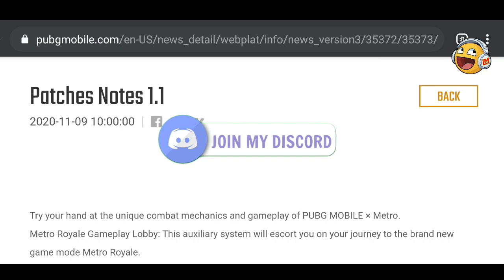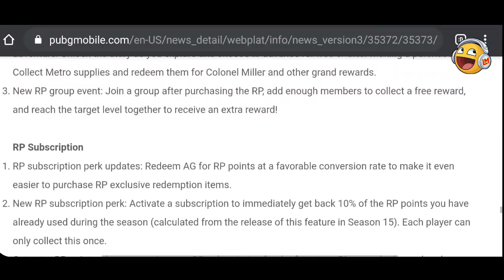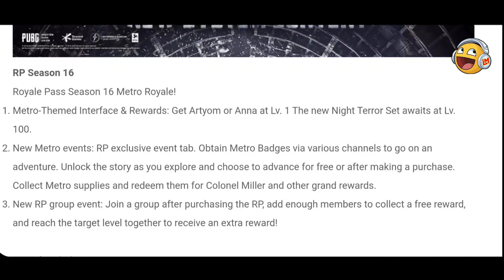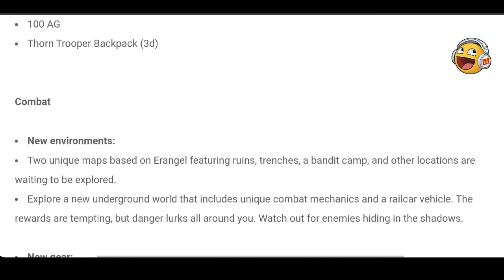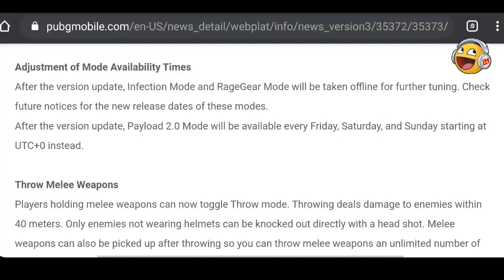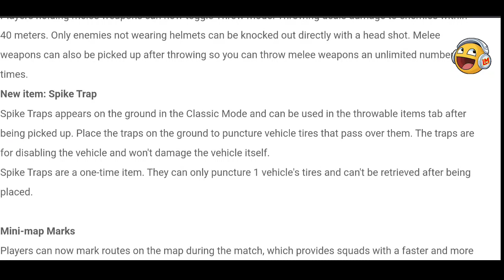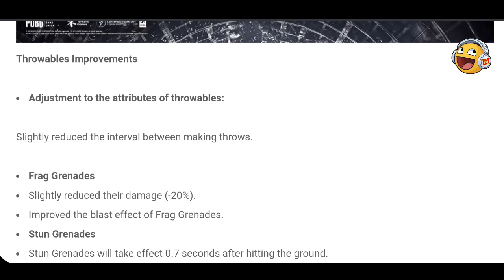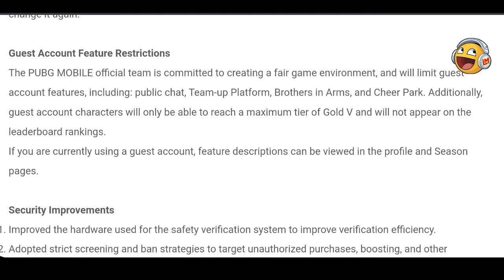PUBG MOBILE 1.1 UPDATE OFFICIAL PATCH NOTES | ASIA SERVER LOCK FOR 60 DAYS 😵 & CHOICE AT S16 RP 1 !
Tags ( ignore )
Lucky man , lucky man , LUCKY MAN , Lucky Man ,pubg mobile 1.1 update , pubg mobile 1.1 update patch notes , 1.1 patch notes